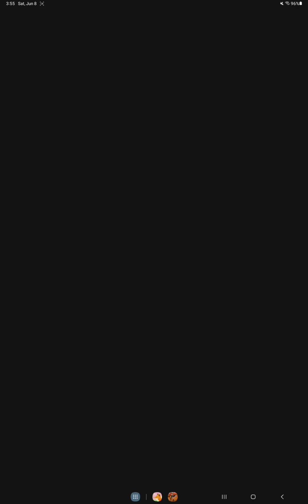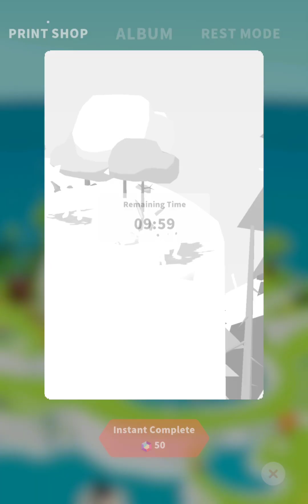playing forest island once again! I got new animals??